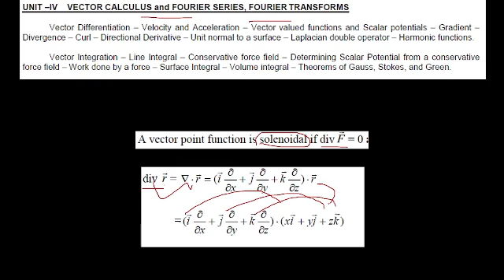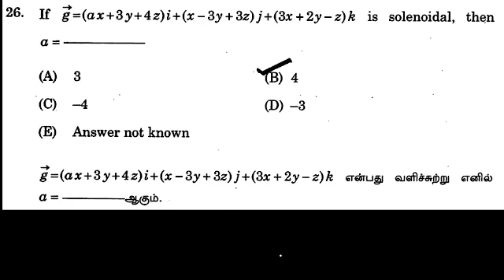UG TRB Maths | Vector Calculus | நியமன தேர்வு